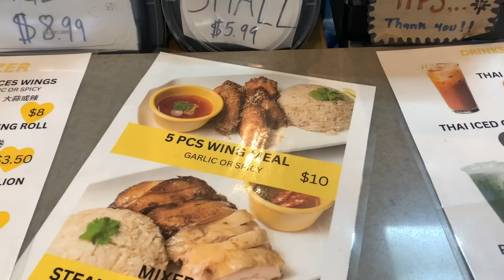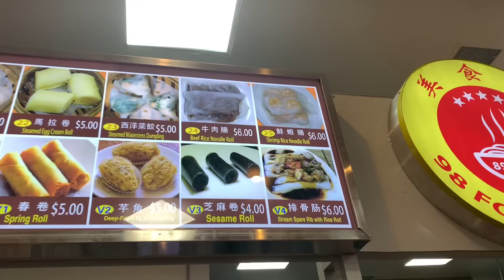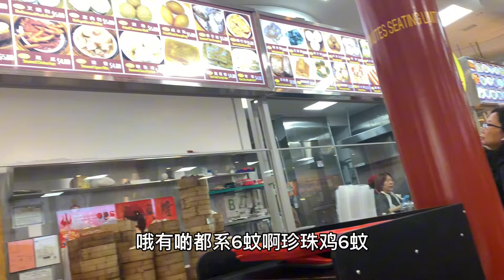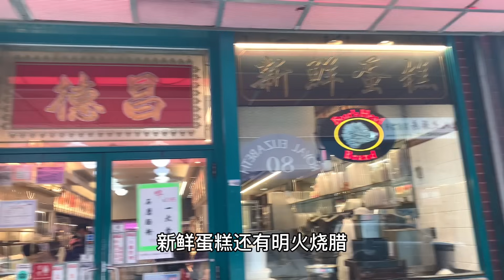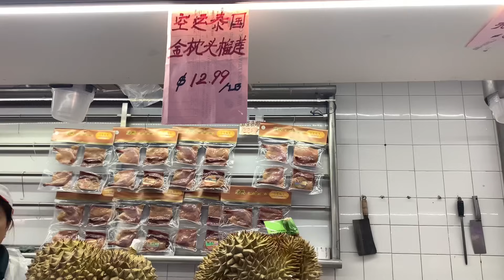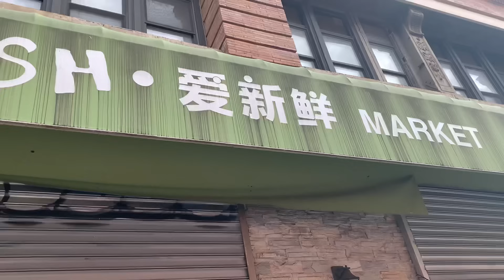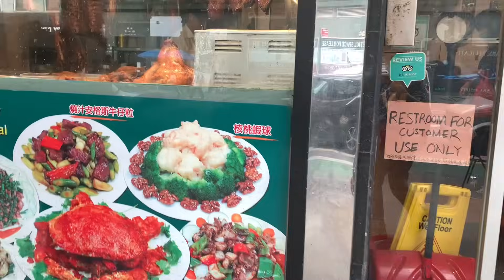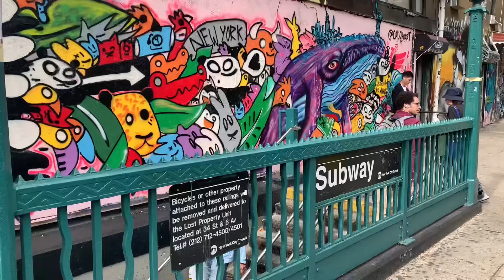纽约，最老唐人街，德昌肉食公司，好贵的虾肠，吓人，菜市场都是长者 2023年10月12日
纽约，最老唐人街，德昌肉食公司，好贵的虾肠，吓人，菜市场都是长者